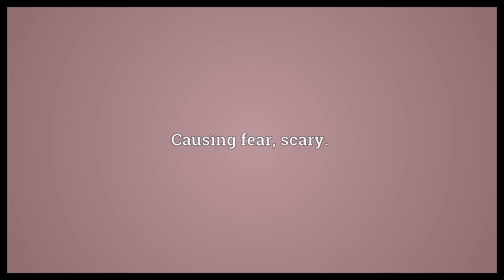Hair raising Meaning